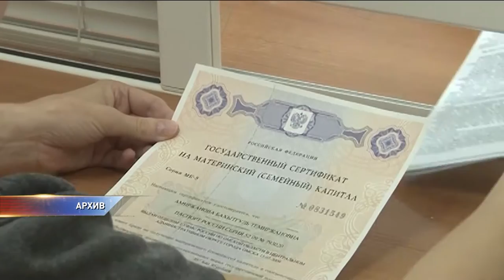Региональный материнский капитал теперь можно отправить на газификацию дома